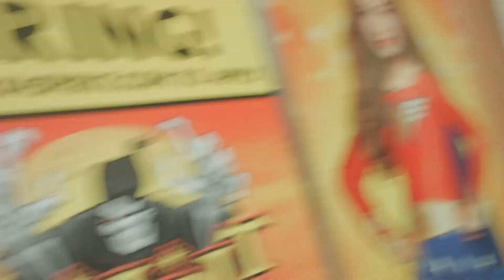PICKING OUT A COSTUME FOR MY PARTY *HALLOWEEN WEEKEND VLOG 1!* NAU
Had a hard time figuring out what I was going to be for my party!!